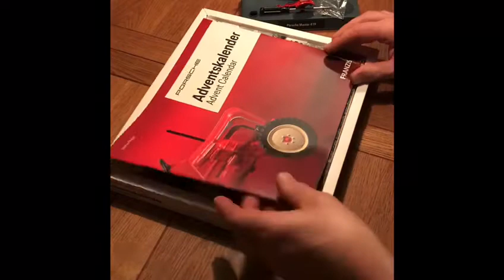Porsche Oldtimer Adventskalender #7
... heute erhalten wir mit dem „Türchen“ Nr. 7 die Soundplatine für unseren Porsche Diesel Master, toller Bauspass. Schön, dass Ihr dabei seit, Euer Bienenschulze 🐝